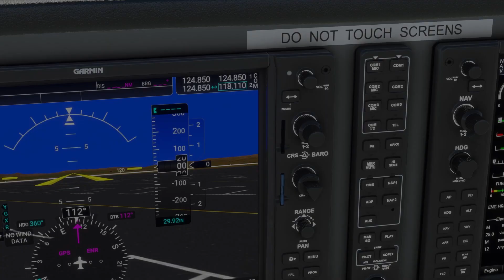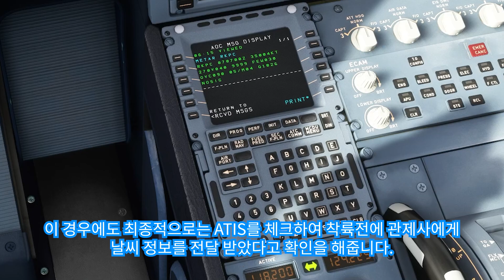[비행상식] 비행기 착륙절차는 어떻게 될까? - 착륙편 -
비행기가 공항에 도착하기 전에 날씨정보는 어떻게 파악하는지,  활주로의 접근은 어떻게 이루어지며 바퀴가 지면에 닫기 전에는 어떤 조작을 하는지에 대해서 설명해드리는 영상입니다.

✈ 비행 시뮬레이션
✈ 일반인 방구석 조종사 만들기 프로젝트!
✈ 비행기는 어떻게 착륙할까?
✈ 비행기 조종 체험

🎵 Track Info:

Title: Show Me by LiQWYD

01:05 Procedure of landing
02:19 Approach
06:20 Flare
07:43 Touch down